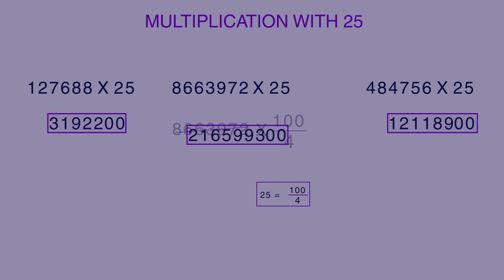MULTIPLICATION with 25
In this video, we are going to learn  how easily learn the MULTIPLICATION with 25
with easy technic.
 easy way tips trick tricks math tricks
   multiplication
  multiplication table
  easy math remember tip
  math fast way mathematics times tables
  best way quick tips quick trick
learn fast math tricks multiplication
  math tricks for fast calculation,
   multiplication table
 easy math memorize remember easy way
   tip tips trick tricks math
   fast way
  genius smart Indian Vedic math
Vedic mathematics times table
 multiplication
   best math trick
  math tricks multiplication math tricks for fast calculation math song
 multiplication song
  song way quick tips quick trip
fast math tricks
 fast math
  fast multiplication
  fast multiplication techniques
 fast maths calculation
  maths tricks for fast calculation
   fast calculation
     fast math game math is so easy
 mental math tricks
 anytime math
 maths tricks Vedic gait magic of math basic
 math tutorial learn math
   Vedic math
  maths
  mathematics
cool math magic videos

MULTIPLICATION with 25  || 25 MULTIPLICATION  ||
Welcome you to my "Easy Maths" YouTube channel. We will continue to upload the Easy Maths Videos tutorials on my channel. I hope you like my short & Long Easy Maths videos in my journey.
Different line types exist. The four different sorts of MULTIPLICATION with 25
 learn the tricks
  math tutor